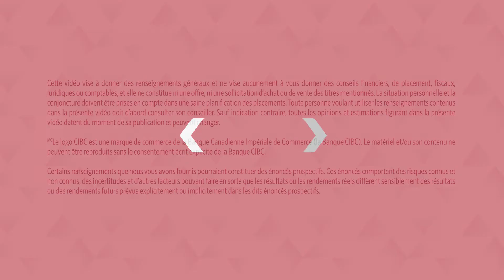Où vont les dollars canadien et américain?